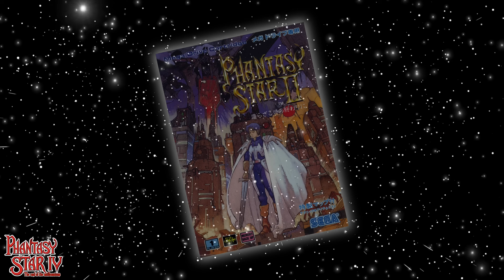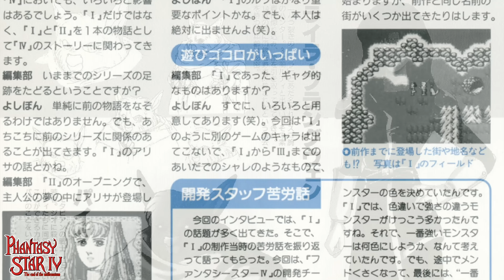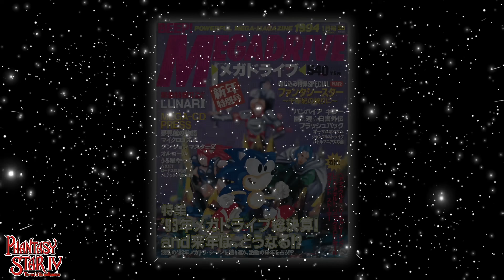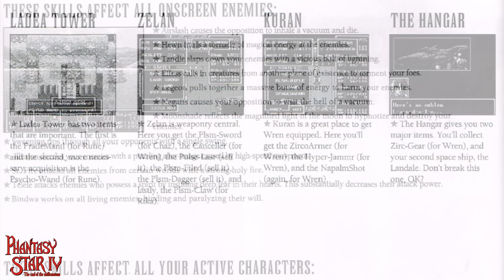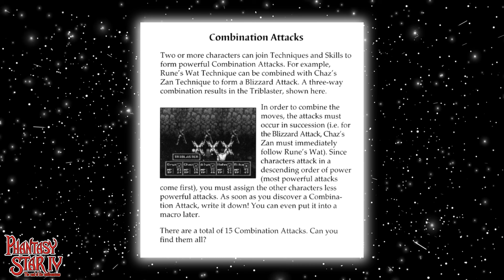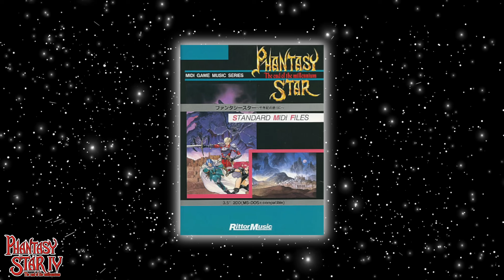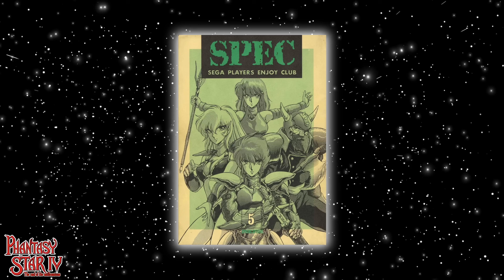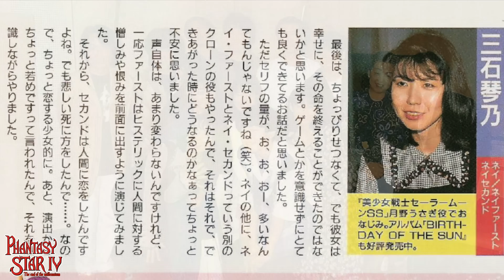Phantasy Star IV The End of The Millennium: A 30th Anniversary Retrospective Gaming Documentary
In 1993, Sega's flagship RPG series was given the proper finale it deserved! (Chapter markers and more below...)

0:00 Opening: Abyss
0:50 Act 1: The Age of Fables
5:00 Act 2: Behind the Circuit
10:13 CM 1: Space Battle Story (Japan, 1993)
10:31 Act 3: The End of The Millennium
17:25 Act 4: Now On Sale
25:32 CM 2: Sega Genesis Mini Does! (U.S., 2019)
26:03 Act 5: Cybernetic Carnival
39:43 Act 6: A Happy Settlement
49:36 CM 3: Blast Processing (U.S., 1995)
50:08 Act 7: The Promising Future

Episode Information
GTV 158 "Phantasy Star IV 30th Anniversary"  Season 8 Episode 15
Produced November 27-December 13, 2023
Recorded at Butsudan Studios and edited on my 14” MacBook M1 Pro! Edited and produced with Photoshop, Final Cut Pro, and Topaz AI. All paid for with Gainful Employment™

In-store footage courtesy of Vampire Robot, what a lucky break!

Other great SEGA videos by GTV!

All the GTV episodes about Role-Playing Games!!

Partial transcript

On Motavia, in the year AW 2284, bounty hunter Chaz Ashley, has just been promoted from an apprentice to full partner by his mentor, Alys Brangwin. The two are requested to investigate an increase of dangerous bio-monsters in Piata, the town of learning!

There, the pair meet Hahn Mahlay, a biology student at Piata Academy, who joins the team, for a fee! During the mission, Hahn divulges his encounters with a mysterious figure named Zio, who appears to know the lost art of black magic. Further investigation of Zio’s actions lead to Alys crossing paths with an old friend, Rune Walsh. The group in turn befriends a native Motavian, Gryz, who is on a mission of his own against Zio, to avenge his friends and family.

The quest takes a shocking turn when the source of the bio-monster outbreak comes from the ruins of ancient civilization with advanced technology. Among the futuristic discoveries is Rika, a Numan - she looks and acts human but also resembles an animal in certain ways. Rika tells Chaz and Alys that the bio-monsters can be stopped if the ancient control systems are shut down.

Along the way, Alys and the rest find the town of Nalya, partially destroyed by something that fell from the sky. The object was part of a ship that was meant to escape Palma for Motavia 1,000 years ago, but got trapped in orbit and was forgotten over time. More of the lost history of Algol is learned here.

At the central system Nurvus, Demi, an android has been operating things here for centuries.

Before the system can be shut down, Zio appears once more, revealing more about his mission, to serve his god, The Dark Force. During the confrontation, Zio moves to kill Chaz with a wave of Dark Energy, only for Alys to jump in and protect him. Chaz and the rest escape.